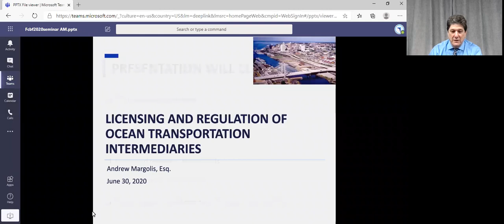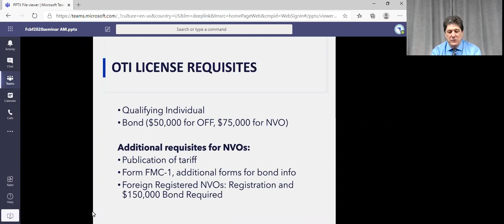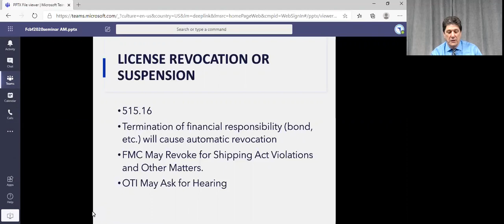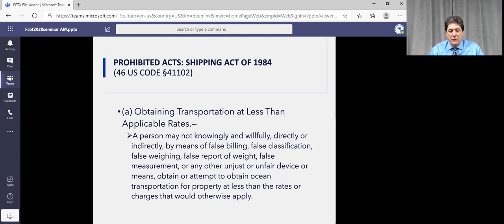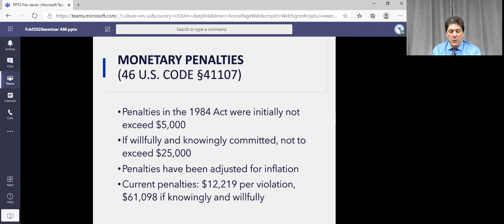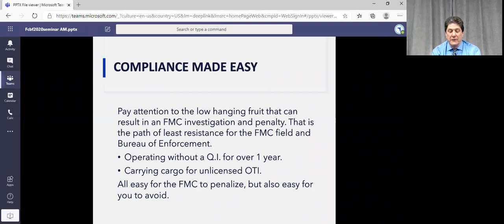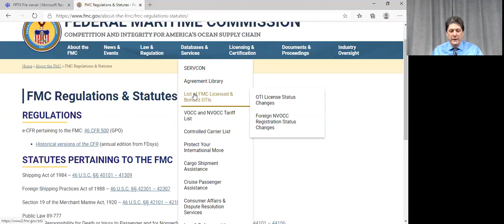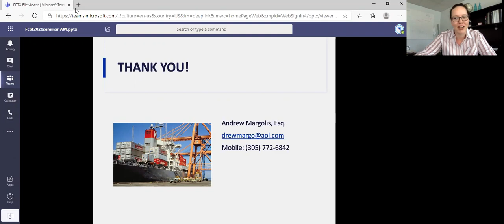What Freight Forwarders Need to Know about FMC Regulations in 2020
This virtual seminar is geared towards ocean cargo agents, exporters, freight forwarders, and those seeking to get licensed by the Federal Maritime Commission (FMC).

Andrew Margolis, former South Florida Representative for the FMC, explains the licensing requirements, the application process, and rules of conduct for Ocean Freight Forwarders and NVOCCs. He also provides the forwarding community some general insights regarding the most recent regulatory changes for the maritime industry.

TIME STAMPS
0:00 Intro
4:46 Definitions
6:00 OTI Licensing Requirements
7:01 Exceptions to licensing requirements
8:10 How to obtain an OTI license
10:58 Qualifying individual
15:19 Tariffs and NVOs (46 CFR 520)
17:26 Duties and responsibilities of OTIs
29:22 Prohibited Acts and penalties
37:53 Recent regulatory changes impacting OTIs